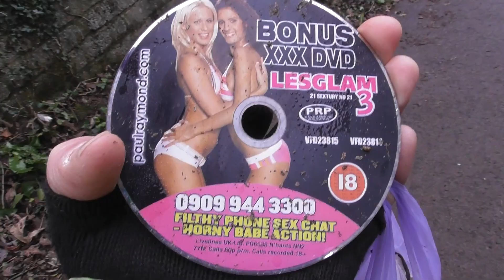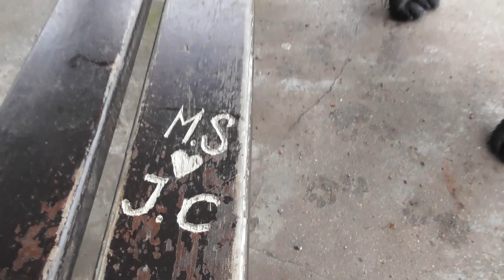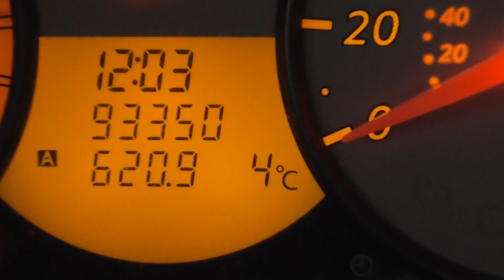Bear's Bites 07/01/2022 Part 2 of 2